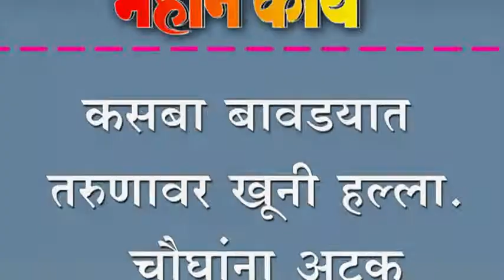कसबा बावडयात तरुणावर खूनी हल्ला. चौघांना अटक